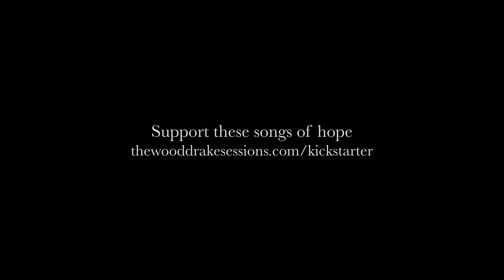Wood Drake Sessions – Kickstarter – Songs of Hope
We're recording an album of hope and would love for you to join in!

Filming and Video Production by Caleb Wiley